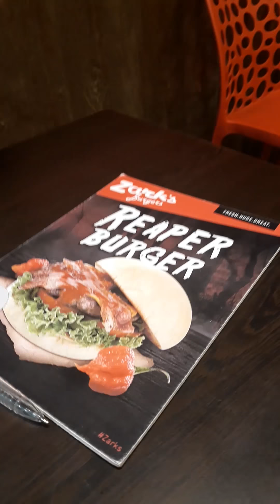Zark's Reaper Burger TasteTest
Reaper Burger. No Drinks. No sweets.